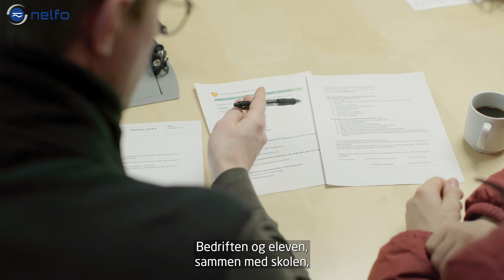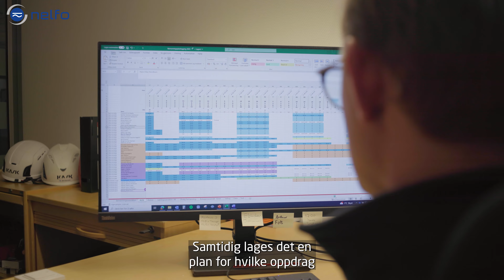NELFO FILM 1 Fordypning